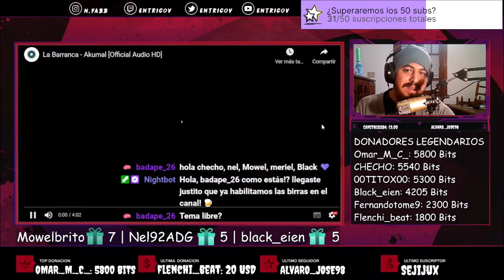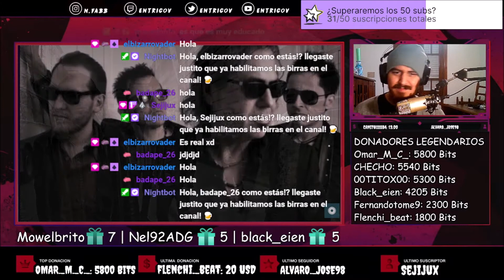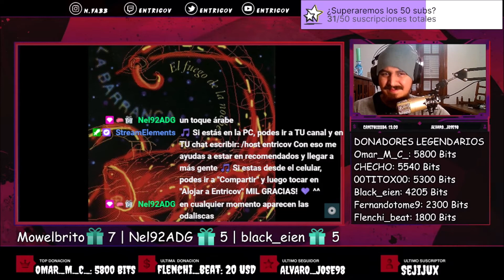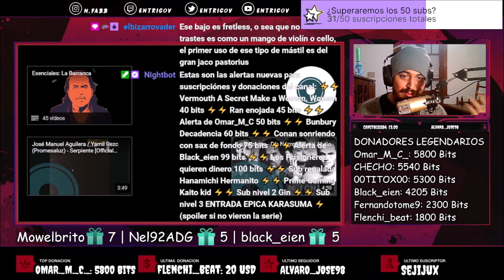🇲🇽🇦🇷 LA BARRANCA - AKUMAL [REACCION] 🤯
Bien amigos, hoy volvemos con los hermanos de México con una gran banda que no traiamos hace mucho.
Estoy hablando nada más y nada menos que: La Barranca🔥😎

Hasta aca mi reaccion amigos, como siempre un placer conocer más del maestro Aguilera y su Barranca!
Sientanse libres de dejarme mas canciones de La Barranca para ver que más me espera a futuro! 🤩

¡Saludos! 🤗